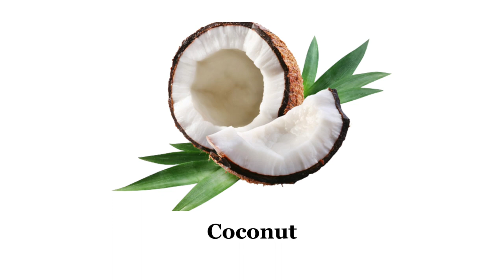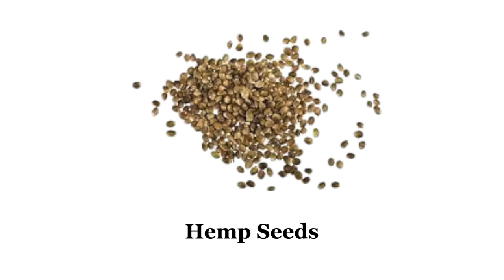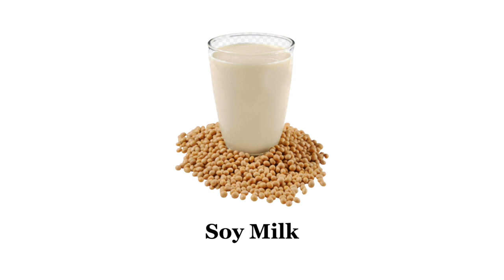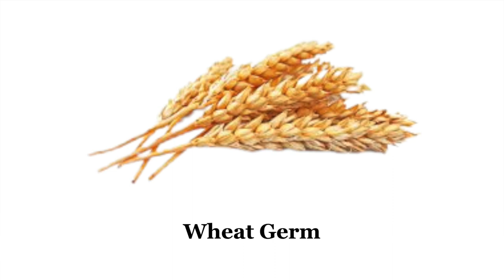High Protein Foods name and picture in English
high protein food
Best source of protein food
protein food
english vocabulary